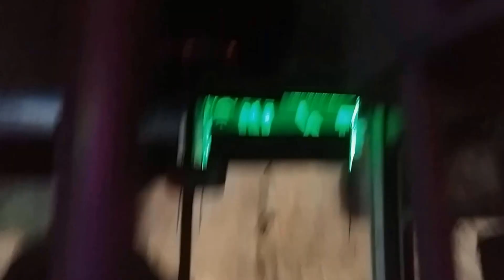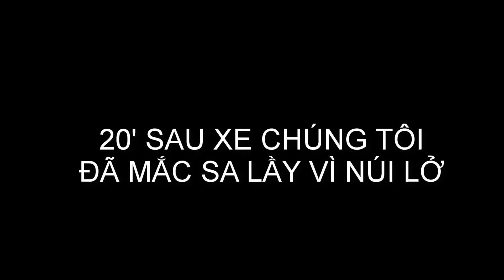Du Lịch Lâm Đồng Đèo Cầu Đất - Hành Trình Sài Gòn Cầu Đất/Đà Lạt/TRAVEL in CAU DAT/DA LAT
Một ngày đẹp trời, nghe dân chụp hình đồn rằng trên Đà Lạt có vùng tên là Cầu Đất đẹp lắm, mình với nhóm đàn em quyết một phen khám phá coi chỗ này nó đẹp cỡ nào.Nhung chẳng may thay hành trinh den đó lắm gian nan,đi xe khach hon 9 tieng vi do thoi tiết xâu nên xe chay rất chậm.và khi chỉ còn cách nhà đứa em khoảng 10 km nua thi xe gap su cố và sa lầy cho nên cả bọn đành phải...hichic..thật là trải nghiêm không thể nào quên..toi gio minh vẫn không quen cái cam giác mở mắt ra nhìn thấy sương mù bám lấy hàng thông cổ thụ đó..và lần đầu tiên trong đời mình mới thấy được thế nào là vẻ đẹp của hoa dã quỳ..

Đà Lạt hôm đó là một ngày ảm đạm, sương mù giăng khắp nơi, trời u ám cả ngày báo hiệu sẽ mưa vào bất kì lúc nào trời thích 😀 Nhưng với tinh thần khám phá vô cùng tận, mình với moi nguoi vẫn quyết tâm phải chiêm ngưỡng cho bằng được vẻ đẹp của Cầu Đất.

Cầu Đất nằm cách TP. Đà Lạt khá xa, đường đi đèo núi tùm lum.
Do ở độ cao trên 1.650m so với mặt nước biển, nên khí hậu ở đồi chè mát mẻ quanh năm. Vừa đến dưới chân đồi là sương mù giăng ngập lối đi nếu bạn đi vào sáng sớm hay chiều tối.
, thời điểm tốt nhất là những tháng cuối năm vì thời tiết đẹp, trong xanh, hoa dã quỳ nở rợp xung quanh lối lên thôn, khung cảnh này đẹp như tranh vẽ.
One beautiful day, hear people shooting rumors that on Da Lat there is a beautiful area called Cau Dat, with a group of students decided to explore a place that it is beautiful.Nhung unfortunately instead of it. Busy, take the car more than 9 hours because of the weather, so vegetarian car is very slow. And when only about 10 km away from his sister's car was tired and bogged down so they both have to ... hichic So it is unforgettable experience..toi gio minh still unfamiliar with the sense of open eyes to see the fog clinging to the neck of that information .. and for the first time in my life to see what is The beauty of wildflowers ..

Da Lat that day was a gloomy day, fog everywhere, the sky overcast all day will signal rain whenever you like 😀 But with the spirit of exploring endlessly, with the people still determined To contemplate the beauty of Cau Dat.

Cau Dat is located in the city. Dalat is quite far, the road to mountain lum.
Because of the altitude of 1,650m above sea level, the climate in the tea-tree is cool all year round. Just below the foothills is a fog flooded the path if you go early in the morning or late in the evening.
The best time is the last months of the year because of the beautiful weather, the green, the wildflowers blooming around the way to the village, this scenic landscape is picturesque.